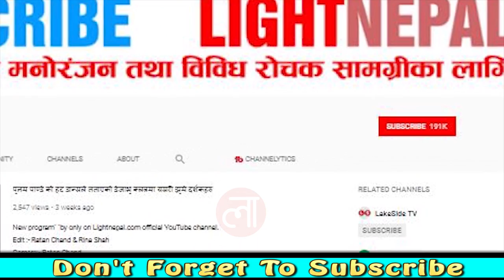राज कार्कीले लेखेको रविनाको जीवन कहानी यसरि खुल्यो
only on Lightnepal.com official YouTube channel.
Host : - SITTAL BHET BASYAL
Guest :-  RAJ KARKI,KESHAB SAPKOTA
Edit :- AVIMANYAU
Camera:- SAUBHAGYA SHRESTHA